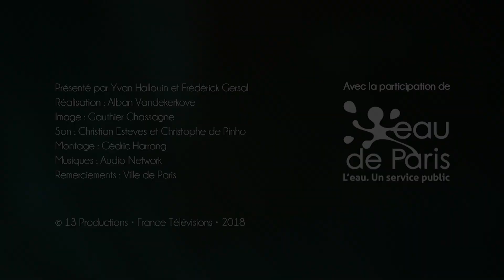EAU DE PANAME - Le réservoir de Montsouris - épisode 7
Dans le 14ème arrondissement, sur un des plus haut point de Paris, se situe l'un des cinq principaux réservoirs de stockage d'eau de la capitale : le réservoir Montsouris. Autrefois appelé réservoir " de la Vanne " puis " de Montrouge ", le réservoir de Montsouris reste longtemps la plus grande réserve d’eau potable de la capitale. D’une surface de 60 000 m², ses deux étages superposés ont offert, dès l’origine, une capacité maximale de stockage de plus de 200 000 m³ d’eau potable.

° sur l'ensemble des réservoirs de la capitale ?